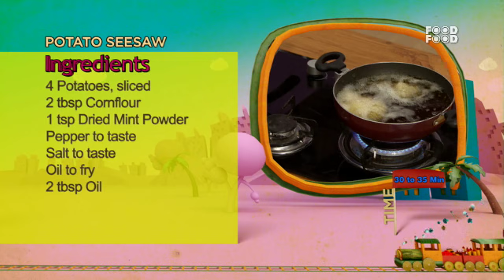बच्चो को टिफ़िन के लिए बनाये बहुत ही बढ़िया Snack | Potato Seesaw Recipe | FoodFood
This potato seesaw is a quick and tasty snack recipe for kids. Make this delicious snack recipe at home easily.

Amrita Raichand demonstrates how to prepare Potato Seesaw

Time Stamp
1:02 add potato slice
1:32 add cornflour
1:56 add pepper to taste